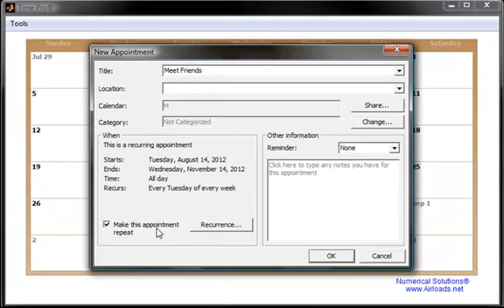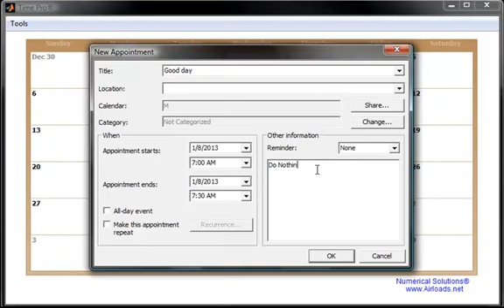Time Pro®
Manage your time schedule.